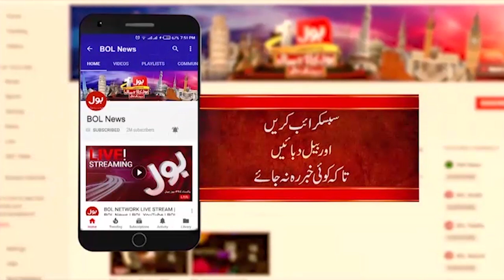Masjid Imam Killed In Shooting Outside Mosque in New Jersey | Breaking News | BOL News